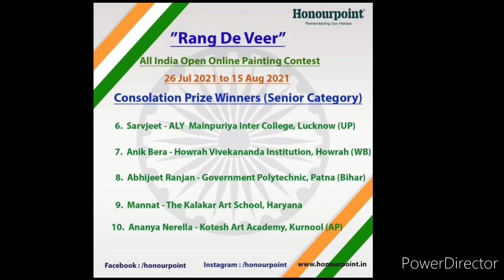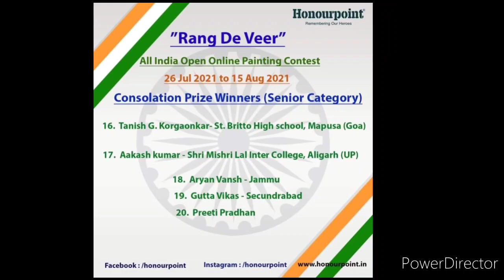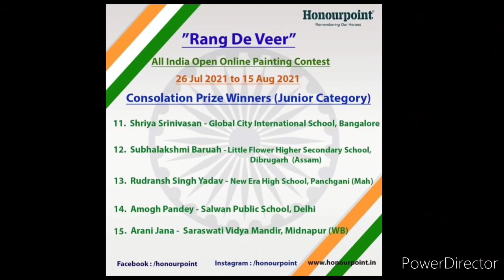Rang De Veer 2021 Results || Rang De Veer Painting Competition 2021 || Rang De Veer 2021 Honourpoint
3 Best A4 size Drawing books set in affordable amount